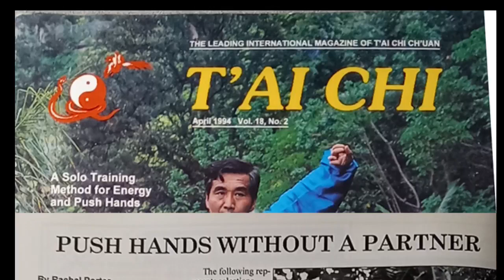4D Tai chi - Grasp the Peacock's Tail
I demonstrate how to perform Grasp the Peacock's Tail posture while facing four directions. I made this video when I was younger.